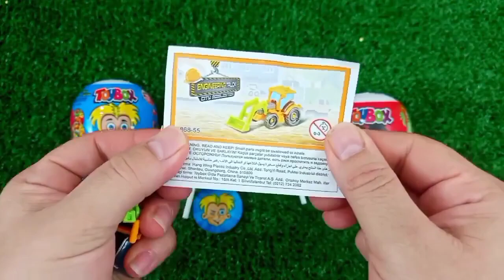Rainbow Satisfying Video | DIY How To Make Lollipop Candy Paw Patrol Fruits Cutting ASMR